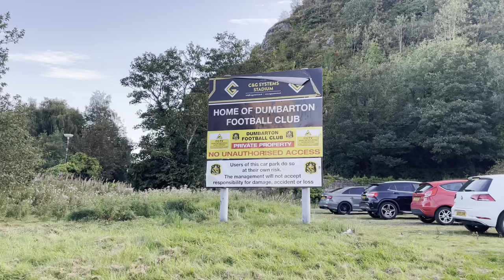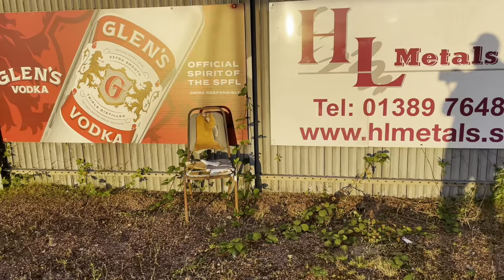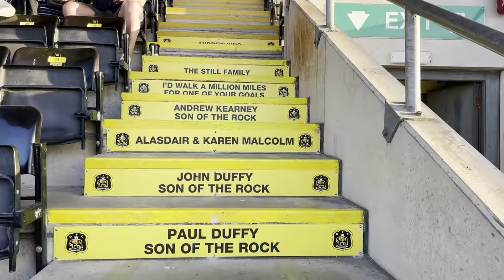Broomhill FC v Civil Service Strollers FC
Matchday vlog of the Lowland League game between Broomhill FC & Civil Service Strollers FC played at Dumbarton Football Stadium, AKA The Rock, Dumbarton on Tuesday 5th September 2023.